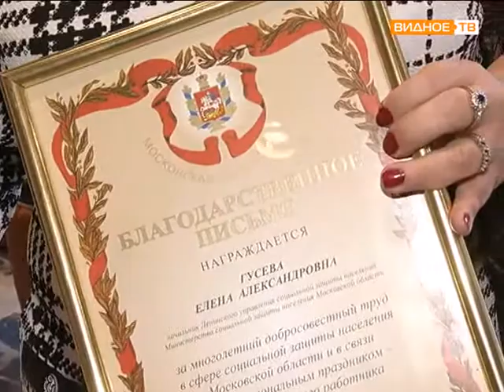День социального работника